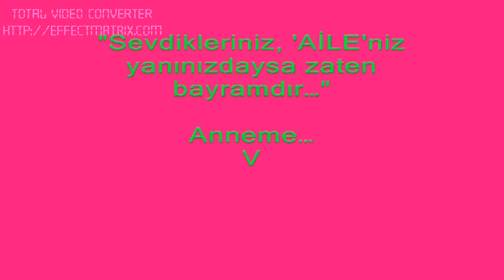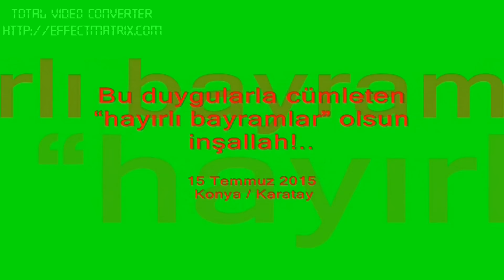Anneme... Ve tüm annelere…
ANNEME…
Ve bu  mübarek bayramı evlat hasretiyle  geçiren  tüm annelere…
Bu duygularla cümleten hayırlı bayramlar olsun inşallah!..